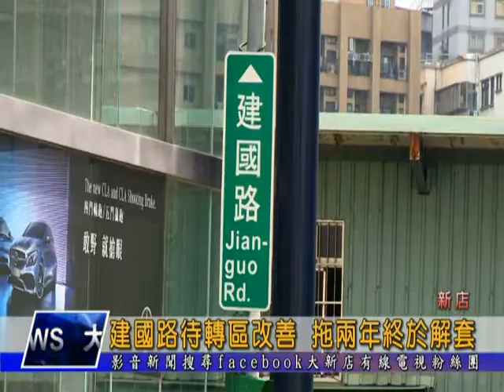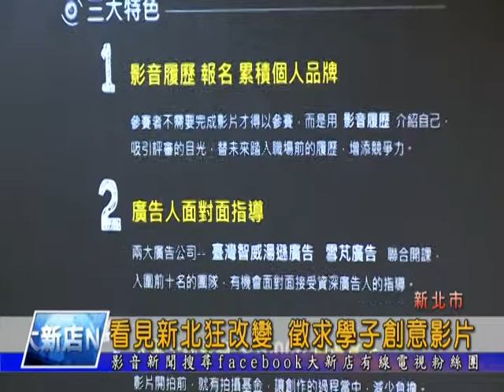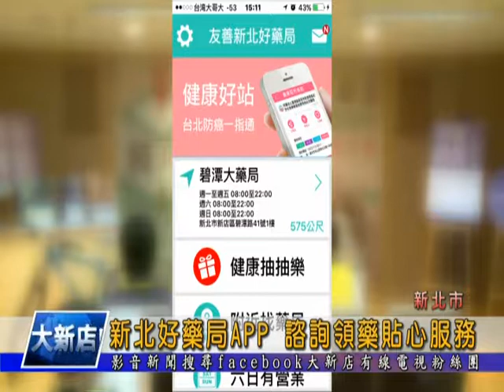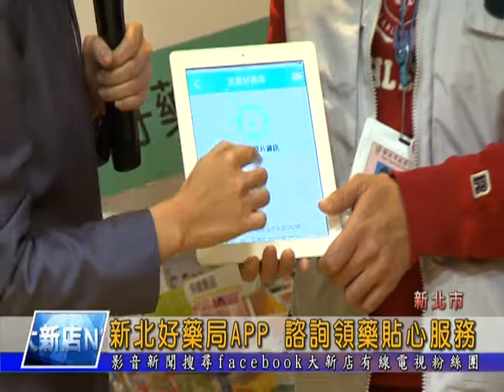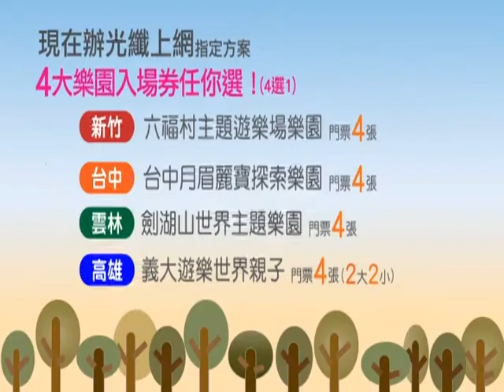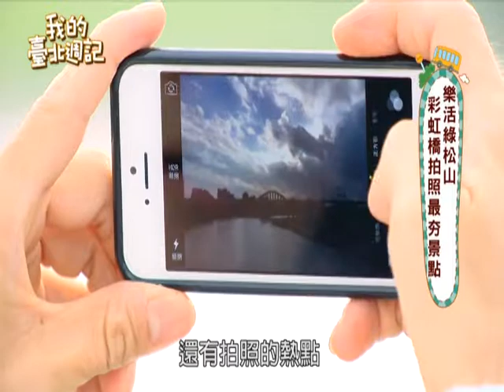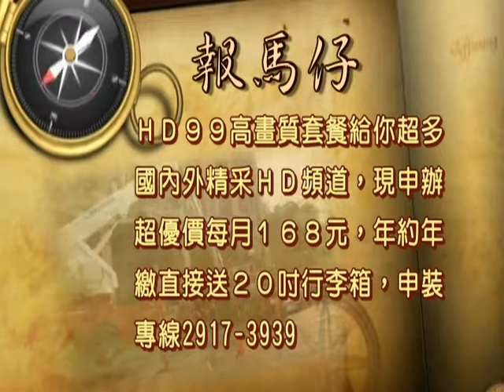1060323【大新店地方新聞】